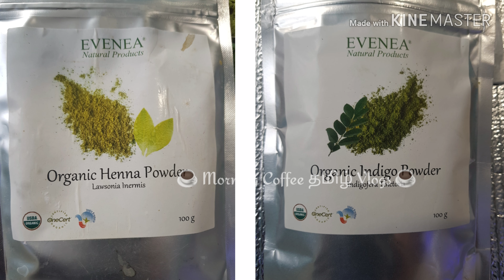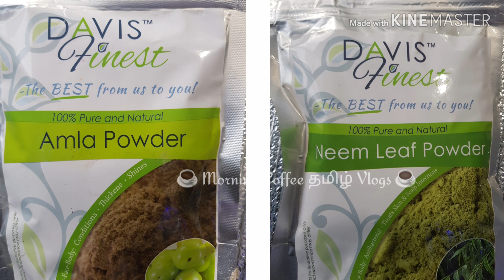இயற்கையான முறையில் நரை முடியை கறுப்பாக Herbal Hair Dye & Hair Pack (2 in 1)